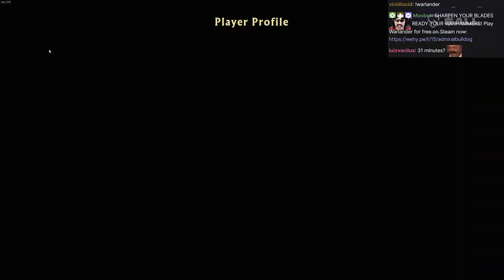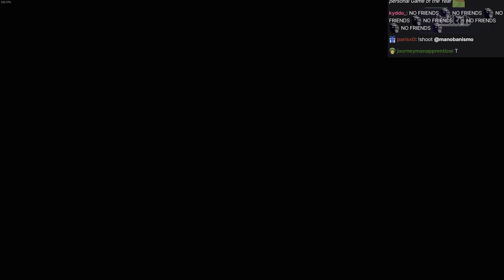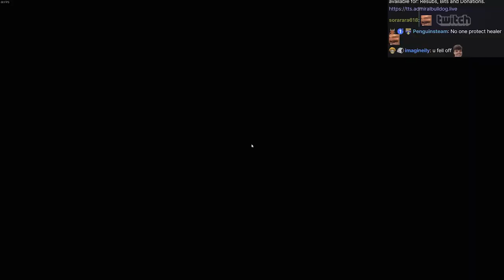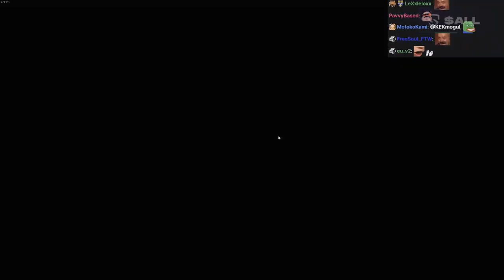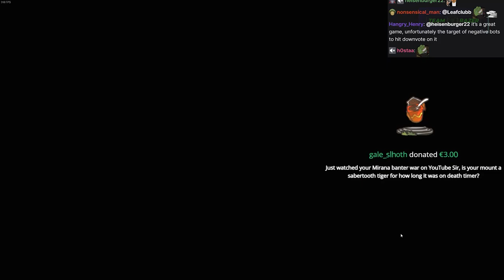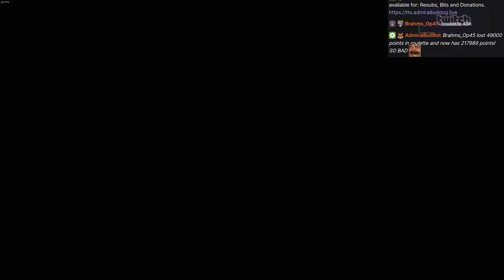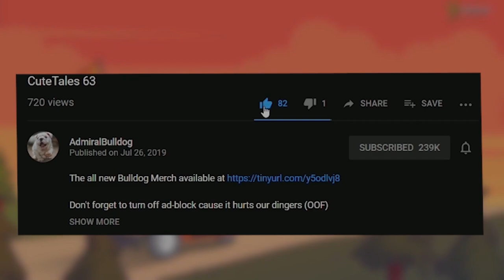Demonstrating The Art Of War(lander) - Warlander Gameplay